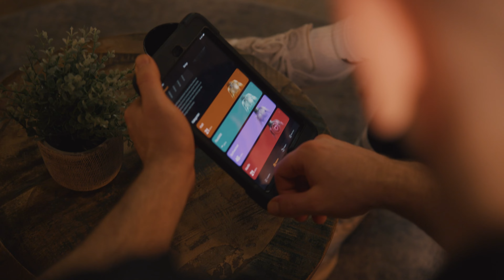DAS IST MEIN JA(HR) Challenge! 💪 Put your Fitness First | Bio-Age verbessern & Gewinnen! 🚀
Sei dabei bei unserer exklusiven "Das ist mein Jahr! – Put your Fitness First" Challenge, die vom 15. Januar bis zum 31. März läuft! 🎉 Entwickle deine individuelle Trainingsroutine, verbessere dein Bio-Age und arbeite langfristig an deinen Fitnesszielen. 🙌

Wir begleiten dich über den gesamten Zeitraum mit wertvollen Tipps, die dich optimal auf dem Weg zu deinen Zielen unterstützen. Sei gespannt auf motivierende Inhalte, Expertenratschläge und vieles mehr! 💡

Im nächsten Video gehen wir genauer auf das BioAge ein und erzählen dir alles, was du darüber wissen musst. Nicht verpassen!

Vergiss nicht, dich jetzt über unsere Fitness First App anzumelden, um alle Challenge-Details zu entdecken und voll durchzustarten. 📲💙

Nutze die Hashtags dasistmeinjahr putyourfitnessfirst challenge bioagechallenge bioage motivation fitnessmotivation, um Teil der Community zu werden und deine Fortschritte zu teilen.

Außerdem möchten wir dich auf unsere Instagram-Verlosungen hinweisen! Folge unserem Profil @fitnessfirstger, um die Chance auf spannende Gewinne während der Challenge nicht zu verpassen. 🎁📸 Verpasse nicht die Chance, 2024 zu deinem Jahr zu machen – Let's do this together! 💪🚀